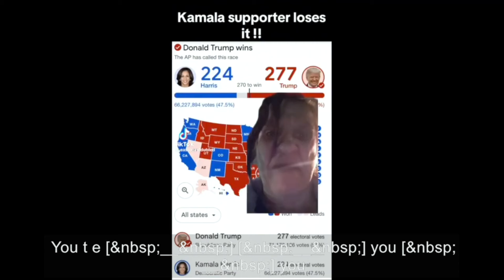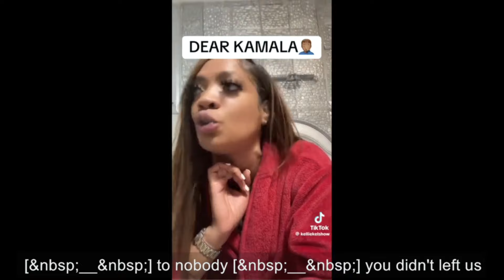Democrats and Leftist React to Trump Winning the Election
Donald Trump won the 2024 Presidential Election.  Liberals and Democrats react!  Should be peaceful and kind.